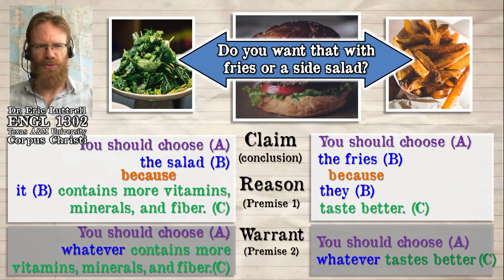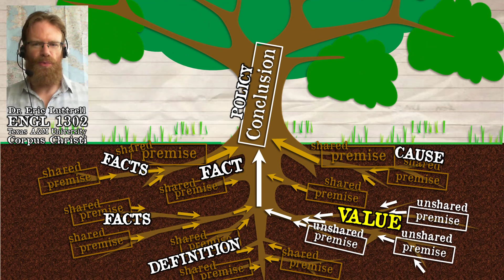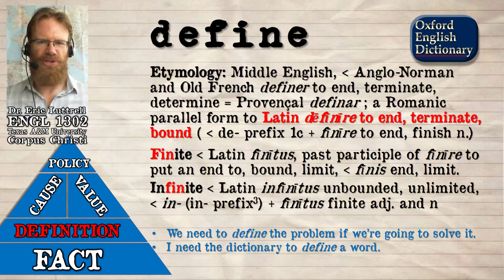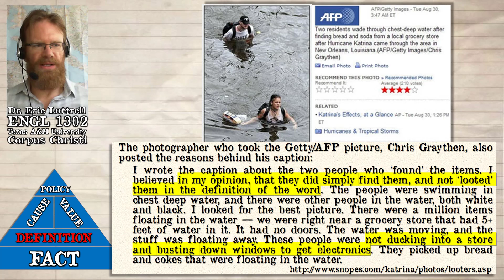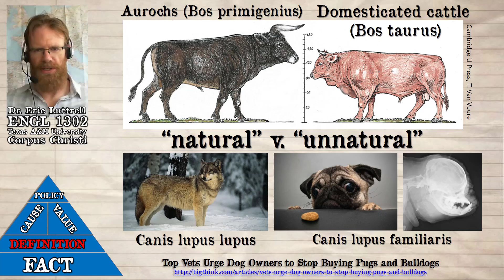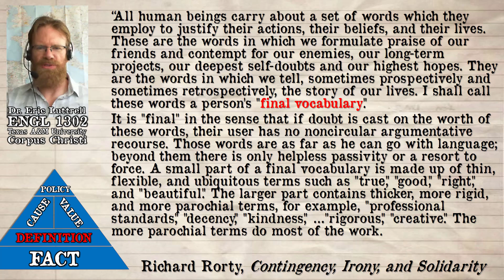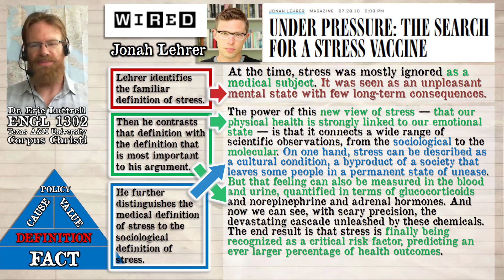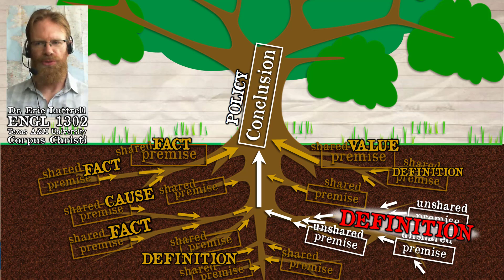Stasis (1 of 4): From facts to definitions.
This video introduces five types of stasis (fact, definition, causation, evaluation, and policy) and focuses on addressing questions of definition and supporting definition claims.